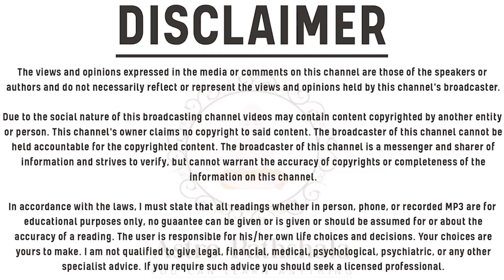Marak Planets role in life। मारक ग्रह का जीवन में महत्व। Dr. Dharmesh Mehta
Namaste Viewers,

Marak planets create death like situation.

How to judge marak results and what are the remedies to do during marak dasha.
 Listen this Video carefully where easy way given to aware about own successful career.

Dr. Dharmesh M. Mehta is a professional consultant with 35 years of experience in Vedic Astrology, Vaastu, Feng Shui, Numerology, and Gems and Colour Therapy. He has analyzed over 5000 Vedic natal charts and has a strong technical background with 40 degree qualifications. Dr. Mehta specializes in career, marriage, education, children, life path, purpose of life, and spiritual inclination. His practical and motivating approach helps clients achieve their goals.

Thanks,

Dr. Dharmesh M.Mehta
Jyotishacharya
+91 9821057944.